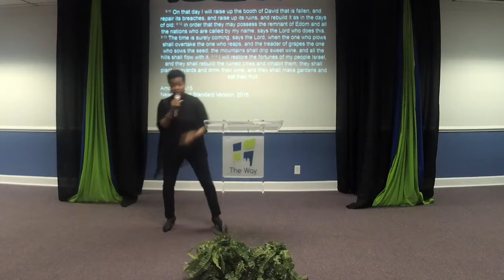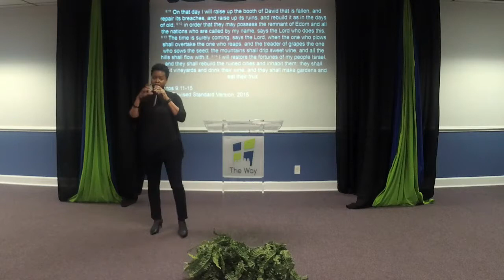New Year's Eve Watch Night Service_12/31/2018